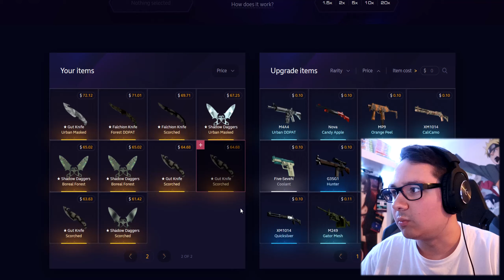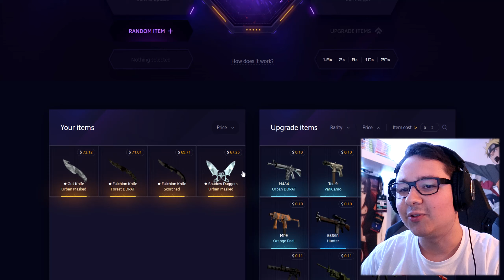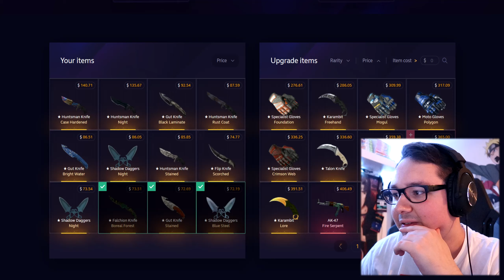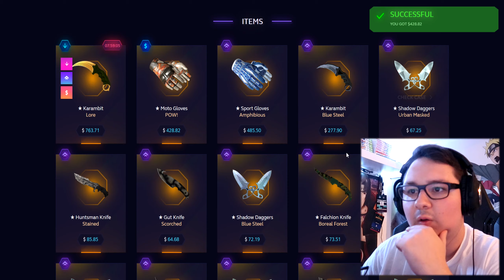NE FAITES JAMAIS ÇA ⚠️ 2000$ CS:GO CASE OPENING